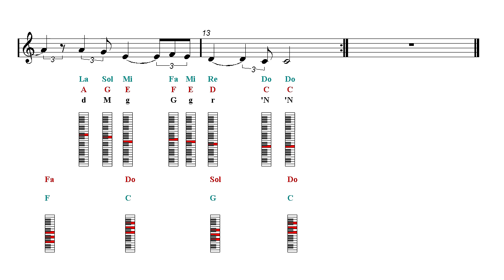Piano Notes & Chords Tutorial - Hallelujah - Shrek - Pentatonix (Sheet music - Guitar chords)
♬ Piano, Organ, Melodica and Harmonium Notes fingering chart ♬ Piano Chords Tutorial. ▼▼▼▼ Read more  ▼▼▼▼